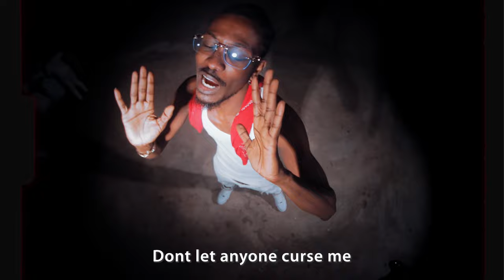Papilon Blood Only You Ft Tinny ( Official Video )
Baamuji And Kwankwanlobitey Hit Maker Papilon Blood Shares This Inspirational Tune With Us, Telling It To All That Some Secret Are Too Delicious Not To Share .
Artist : Papilon Blood Ft Tinny
Written By : Papilon Blood And Tinny
Producer : Joe Sun Made It